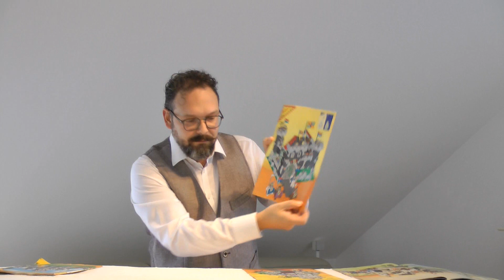Ritterwelt - Prolog: wie erschaffe ich eine Ritterwelt ?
Noch ist nichts da, was mit Rittern zu tun hat. Erst einmal ein Blick in die Vergangenheit der Lego Ritterserie werfen und dann schauen wie man es heute machen kann.

Nicht vergessen:
eine klassische Lego Ritterwelt gibt es bei@Johndal84
eine fantastische Ritterwelt gibt es bei @Steinklusiv

Viel Spaß !